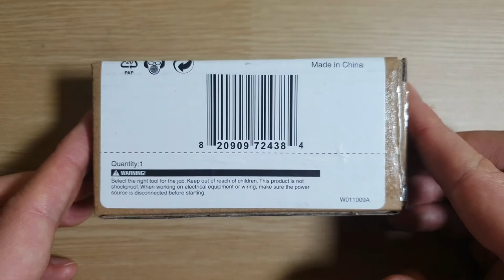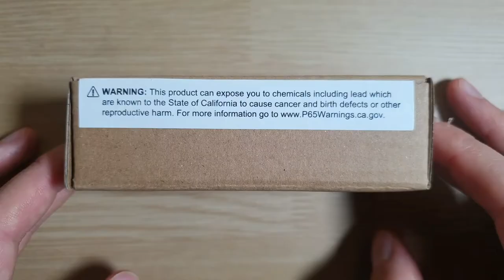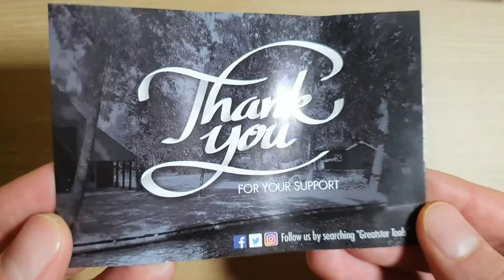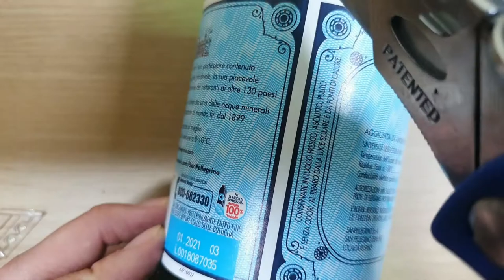Unpacking WORKPRO! Professional Coltello Pieghevole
WORKPRO, il marchio professionale che rappresenta gli utensili dell’Azienda Industriale di Hangzhou Great Star, le offre i prodotti d’alta qualità per tutti i tecnici e hobbyists di fai da te. Con il disegno ergonomico, la qualità solida e durevole, lo stile innovativo e popolare, ha ottenuto il riconoscimento in tutto il mondo.​

Lame SK5 Affilate - Dotato di pesanti lame in acciaio al carbonio SK5 che hanno una durezza superiore, eccellente resistenza alla ruggine e resistenza all'usura

▲ Cambio Rapido Lama - Facile accesso pulsante per cambio lama veloce senza ulteriori strumenti necessari, viene fornito con 5 lame in serbatoio a doppio taglio sostituibili, ciascuna delle lame è simmetrica nel design, entrambi i lati possono essere utilizzati

▲ Facile da trasportare - Dimensione tascabile e conveniente 100mm si adatta perfettamente in tasca quando completamente piegato, viene fornito anche con clip cintura in acciaio inox per un facile trasporto. Questo coltello Utility pieghevole è un gadget pratico per l'uso quotidiano, anche un grande compagno per esterni, in viaggio

▲ Maniglia Antiscivola - Maniglia ergonomicamente curva con cava-out desigh fornisce un maggiore controllo e una migliore traspirazione, che garantiscono una presa confortevole anche durante periodi prolungati di utilizzo

▲ Ampia Applicazione - Si può utilizzare a tagliare scatole, corde, sfondi, tappeti, cartoncini e materiale plastica. Compatibile con lame standard